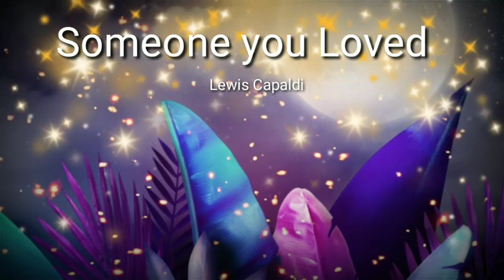Someone you Loved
song by :  Lewis Capaldi